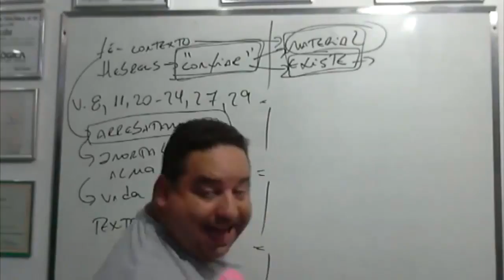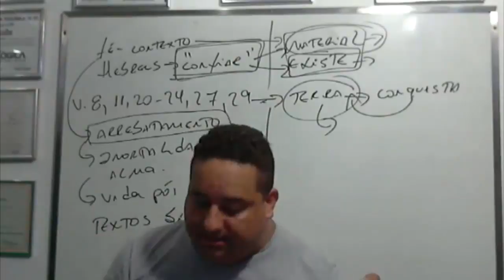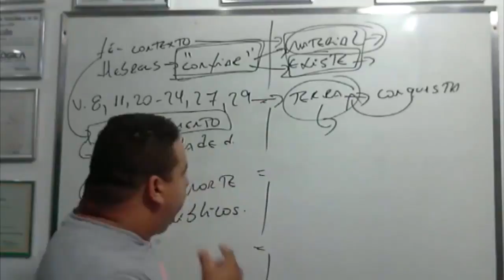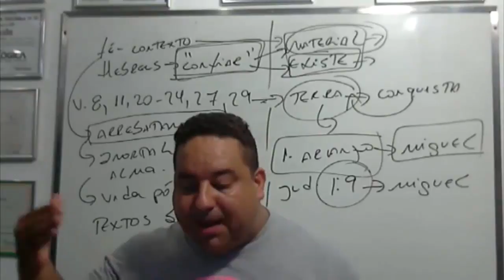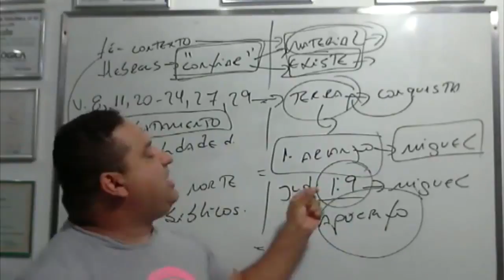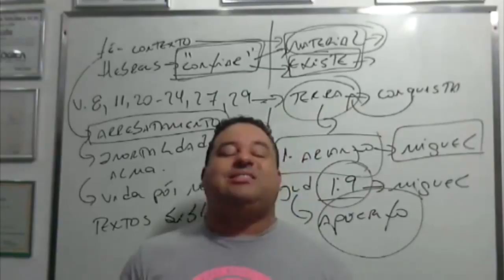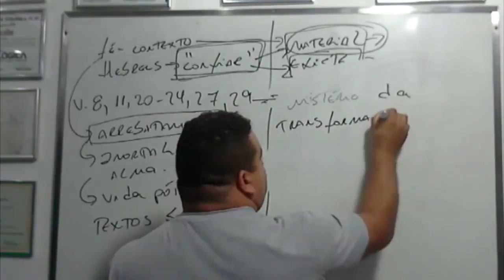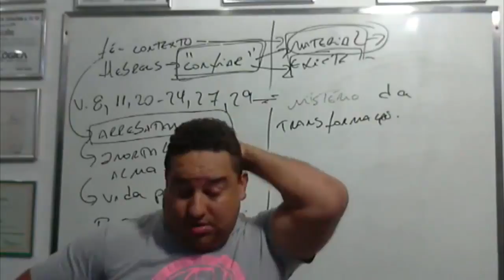Arrebatamento. Esperaram e não aconteceu! E você espera?